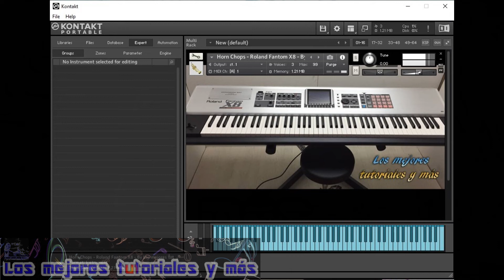HORN CHOPS 🎷🎺🎷🎺🎼🎹Samples para KONTAKT 5, Kontakt 6 & Kontakt 7🎼🎹By LMTYM🔥💯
Les traigo el HORN CHOPS de Roland Fantom X8 | Samples para Kontakt 5.5.1 o cualquier versión superior (Kontakt 6 & KONTAKT 7).